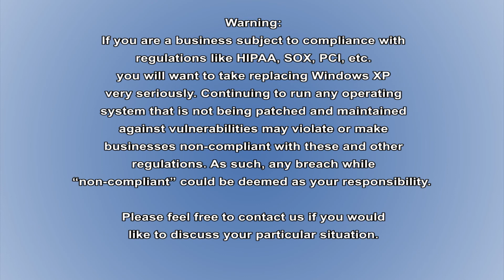Windows XP End of Support Options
With Windows XP support ending, learn here your options.